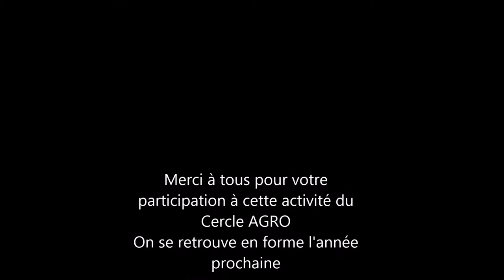Ski du Cercle AGRO ULB - Risoul 2014